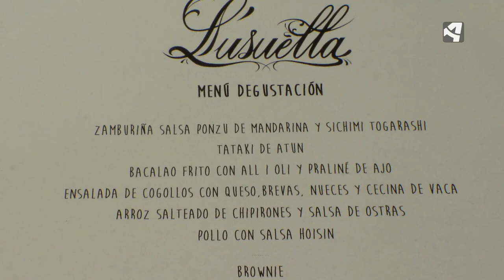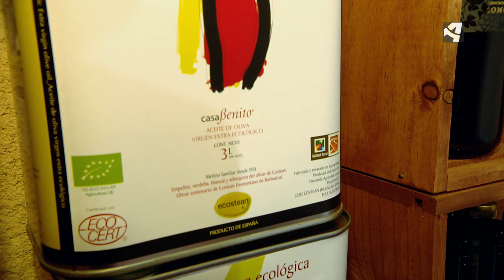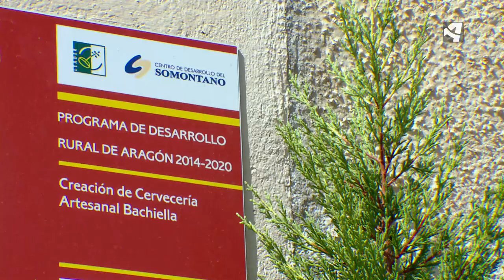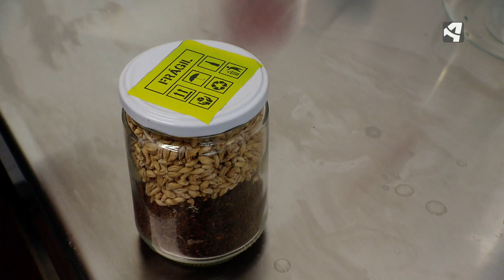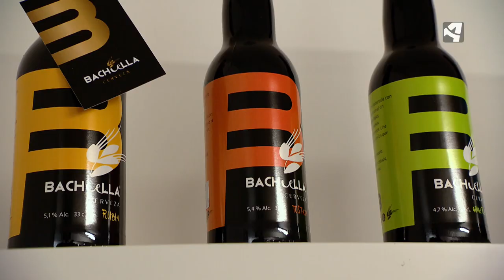UNIDAD MÓVIL A LOS PIES DEL PIRINEO 1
Unidad Móvil descubre los motivos del nombramiento de la comarca de Somontano de Barbastro como Embajador Gastronómico de Aragón 2018